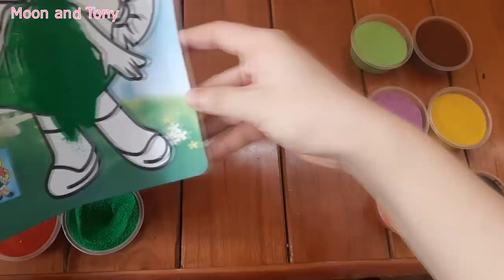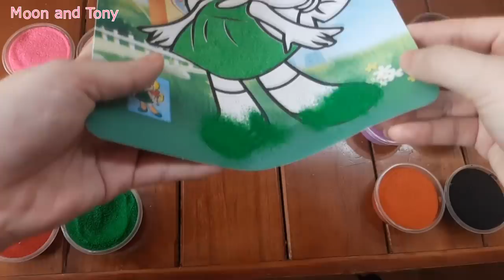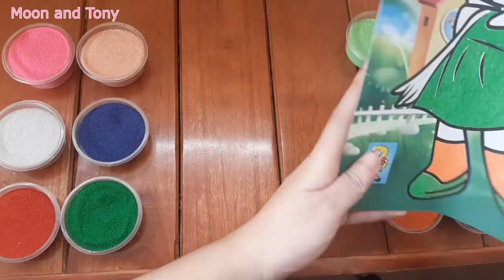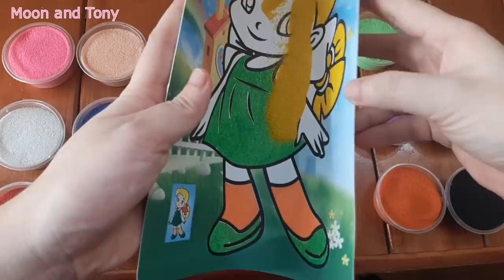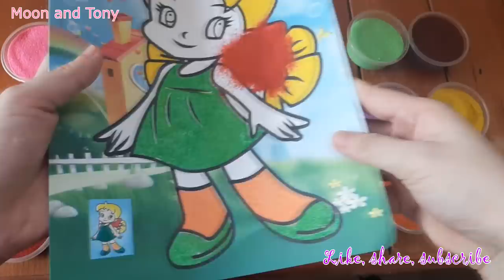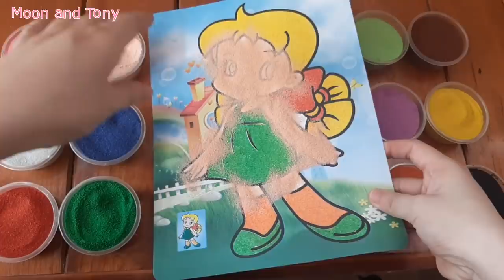Colored Sand Painting | Tô màu tranh cát | Moon and Tony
My channel make for education for kids,